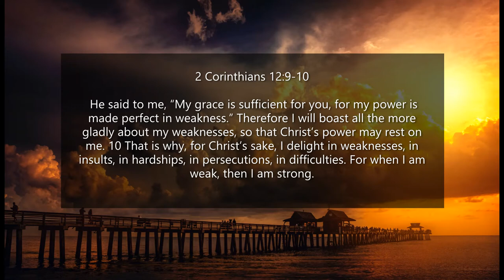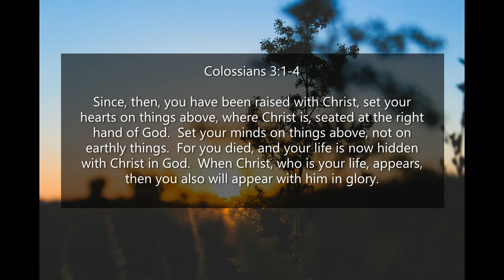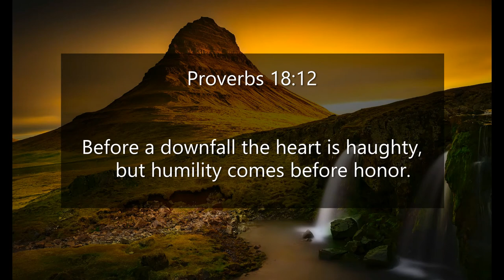Inspirational Quotes - God Allows Trials And Tribulations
If you like Inspirational Quotes  - God Allows Trials And Tribulations video, please do not forget to hit the subscribe button and the bell icon to notify you, we are uploading new inspirational quotes every day.